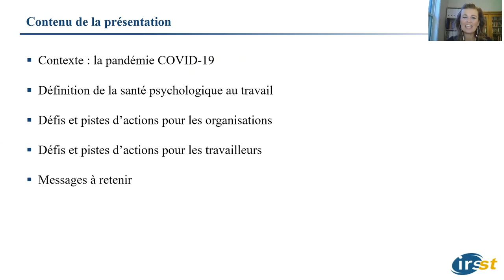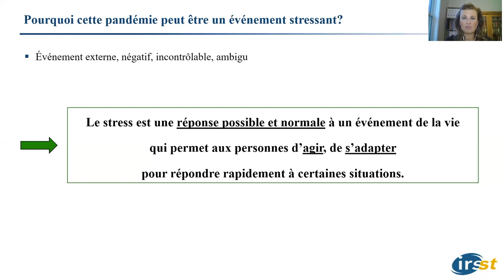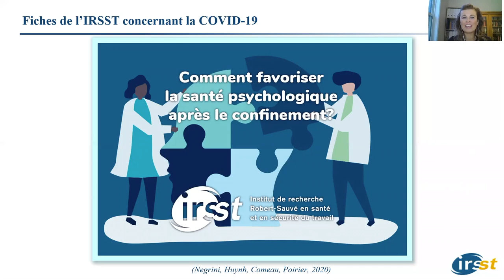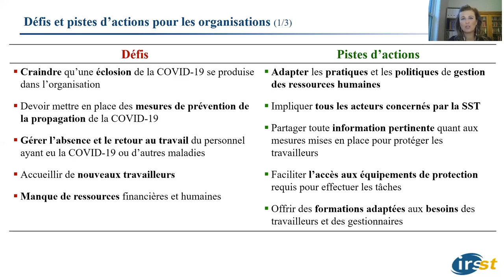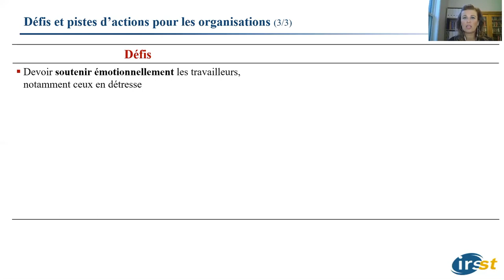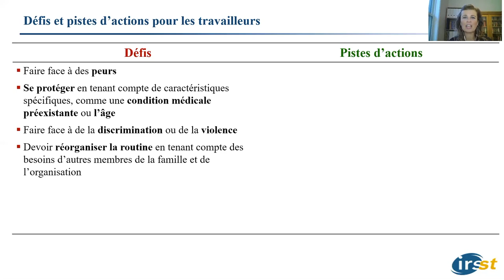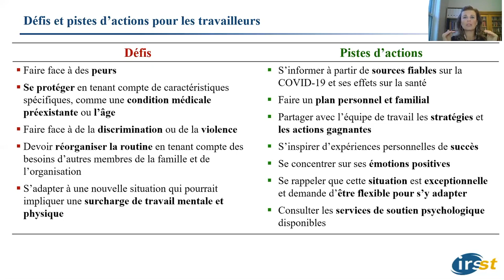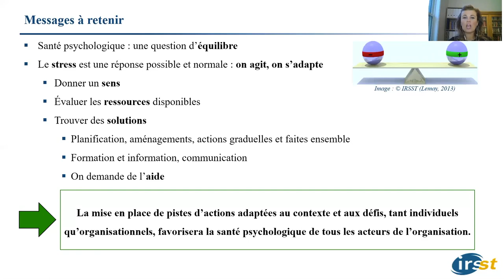Défis et pistes d’action pour favoriser la santé psychologique en contexte de pandémie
Cette conférence porte sur les défis auxquels les travailleurs et les organisations doivent faire face en contexte de pandémie, ainsi que sur les pistes d’actions qu’ils peuvent mettre en place pour prévenir les problèmes de santé psychologique dans ce contexte particulier. La conférence fait référence également au contenu d’une des fiches du dossier « COVID-19 et SST » de l’IRSST: Planification de la reprise des activités : comment favoriser la santé psychologique après la période de confinement.